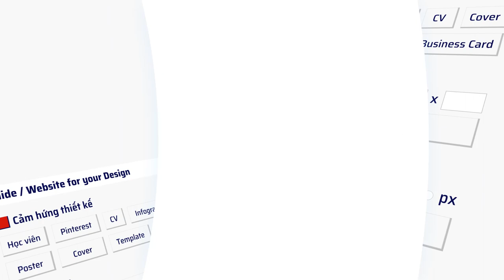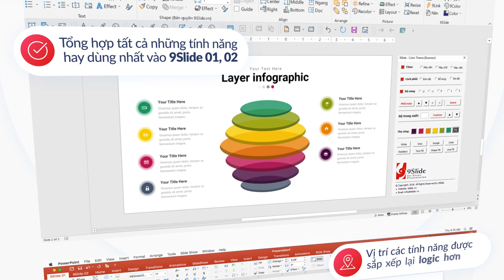Download Tools 9Slide thiết kế Powerpoint nhanh hơn 9 lần / Khóa học Powerpoint Online: 9slide.com